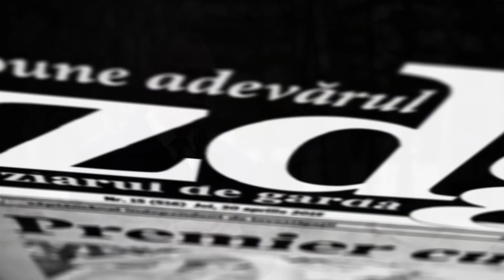Dodon, despre discuțiile din Federația Rusă și negocierile cu PD